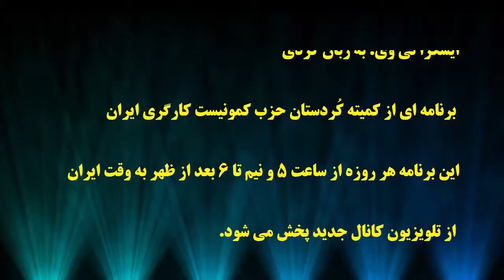ایسکرا - به زبان کُردی : مردم کردستان در مضحکه حمایت از سپاه پاسداران شرکت نکنید! ١۱ آوریل ۲۰۱۹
مردم کردستان در مضحکه حمایت از سپاه پاسداران شرکت نکنید!
🎤 پیام نسان نودینیان
۲۲ فروردین ۹۸ - ١۱ آوریل ۲۰۱۹